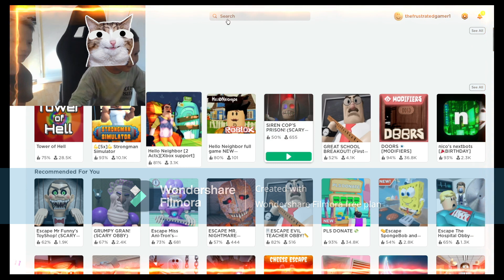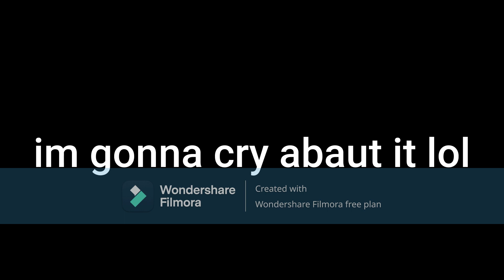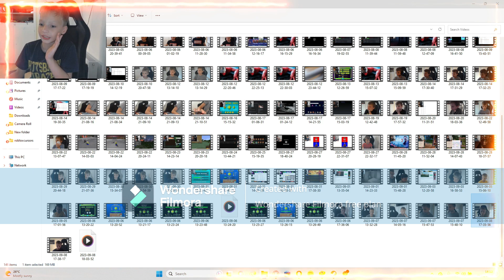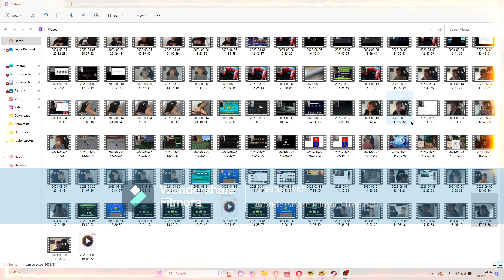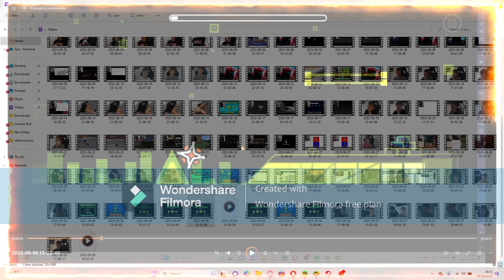2 videos edited took 2 days to edit lol